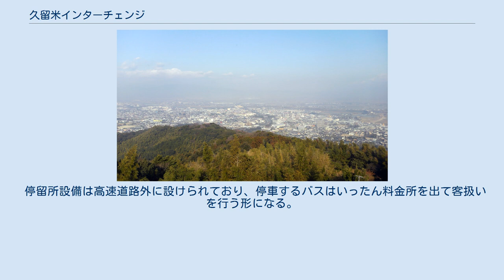久留米インターチェンジ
高良大社展望台から眺める久留米インターチェンジと筑後平野(福岡県久留米市) 久留米インターチェンジ（くるめインターチェンジ）は、福岡県久留米市にある九州自動車道のインターチェンジである。
 ここから福岡方面は太宰府まで片側3車線になり、熊本方面は片側2車線になる。
 久留米市のほぼ中間地点にあたる東合川地区に位置するインターチェンジで接続する国道を経由して久留米市東西（久留米市中心街および旧・田主丸町、北野町、うきは市など）へのアクセスに良好である。
国道210号等のバイパス網が充実しているため、市街地へのアクセスは比較的良い。
久留米インターチェンジの南側には直後に高良大社のある耳納連山が広がっており、九州自動車道はここから山を迂回する形で熊本方面へ向かう（高良大社の展望台からはインターチェンジをはっきりと確認することができる）。
久留米インターチェンジで車線数が片側3車線から2車線に戻る上、若干勾配のある坂道になっているため速度低下が起こりやすく、盆正月時や通勤時は渋滞や混雑が発生することもある。
 西日本高速道路九州支社久留米高速道路事務所が併設されている。
 久留米バスストップ（くるめバスストップ）は、久留米インターチェンジに併設されたバス停留所である。
 停留所設備は高速道路外に設けられており、停車するバスはいったん料金所を出て客扱いを行う形になる。